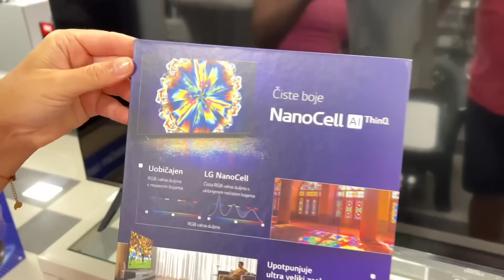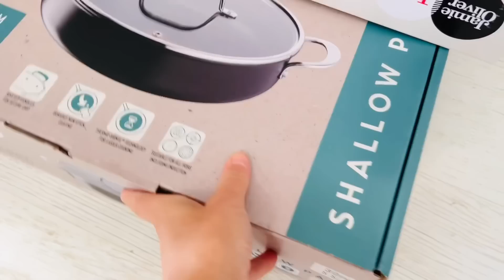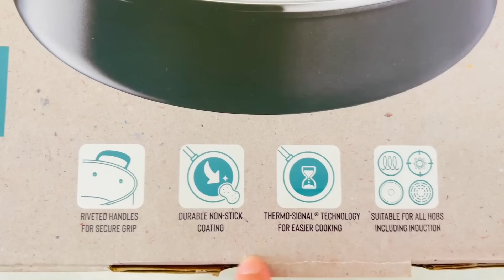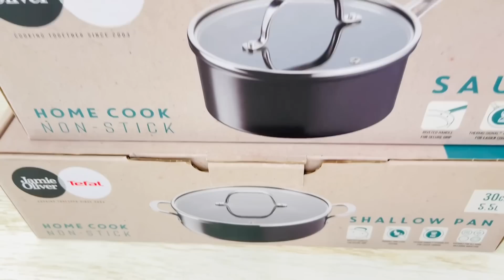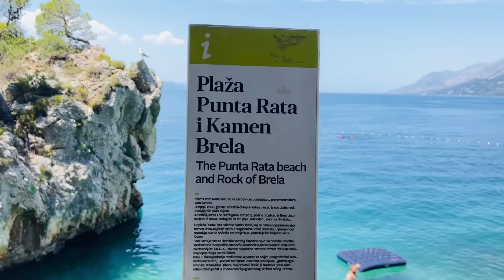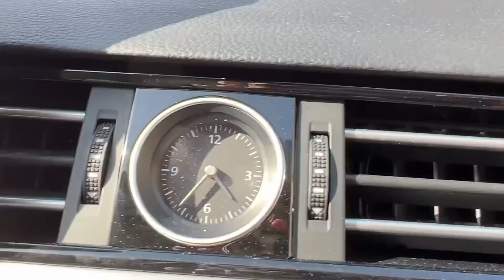VELIKI LJETNI VLOG - more, kuhanje, obiteljska rutina